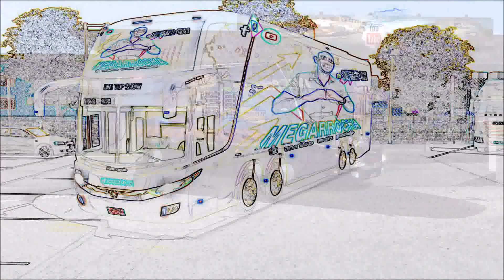MEGARROCHA 2019 NO RESUMÃO SLIDES DE BUS DIVULGAÇÃO TOP SHOW